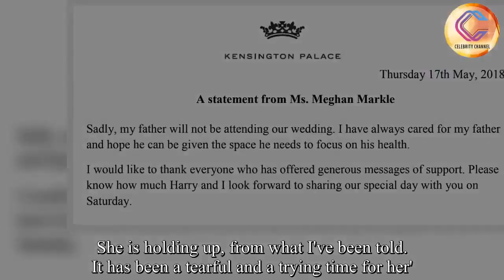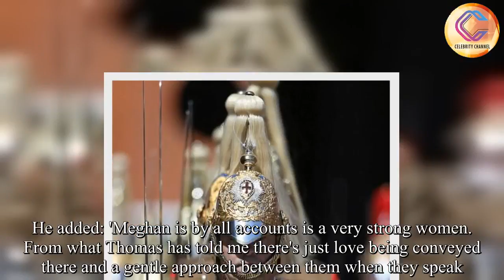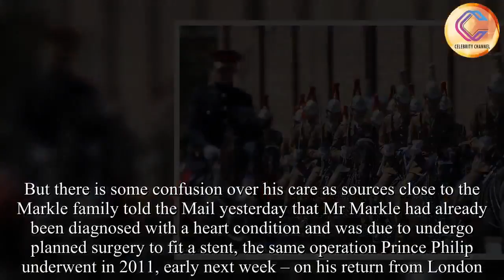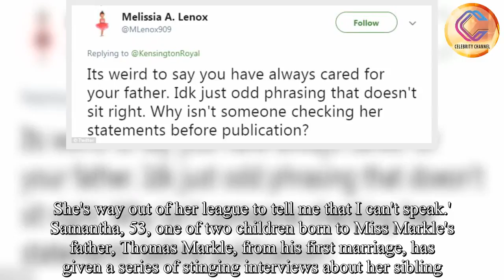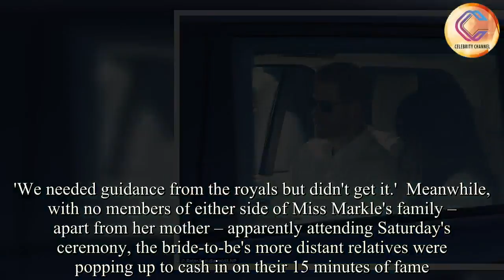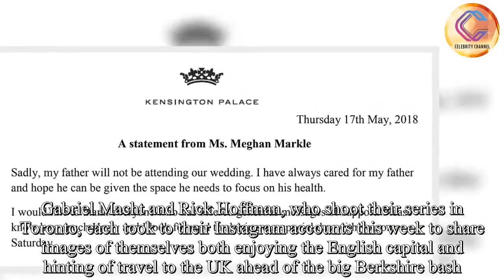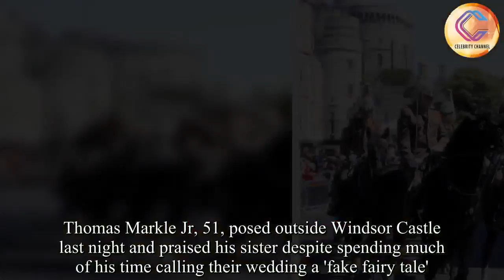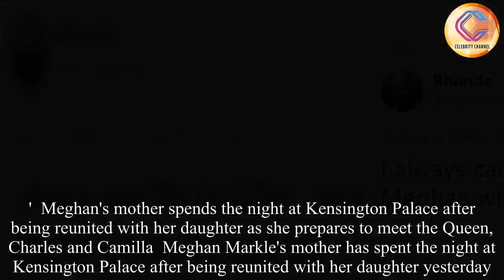Meghan Markle left 'in tears' over father's staged paparazzi photos